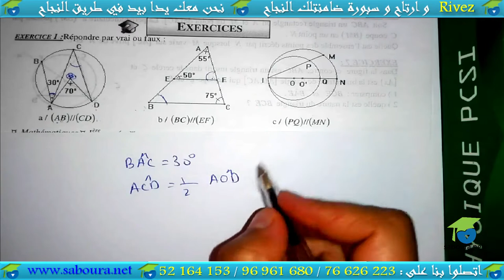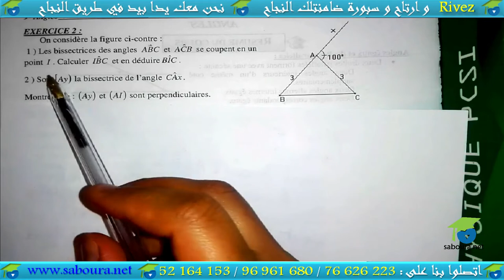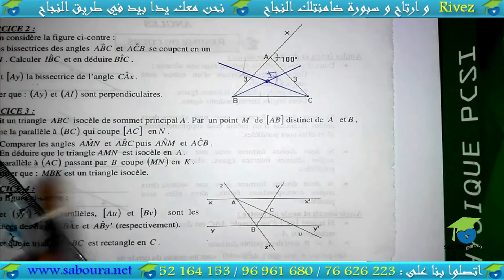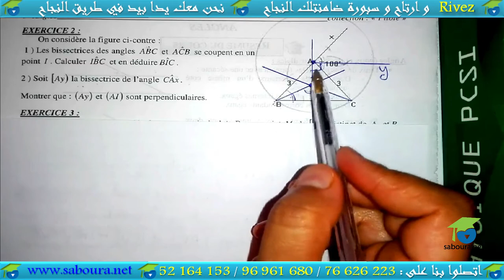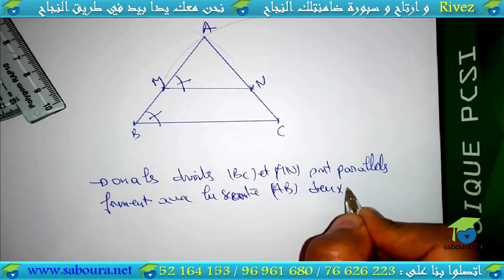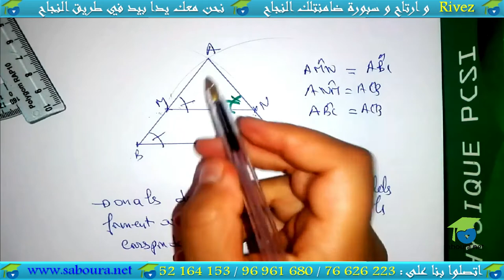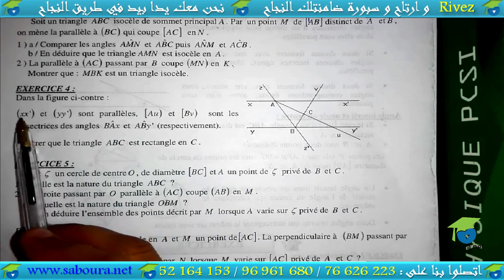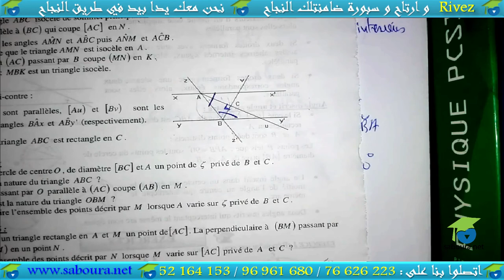01 - Série N°1 : Les Angles